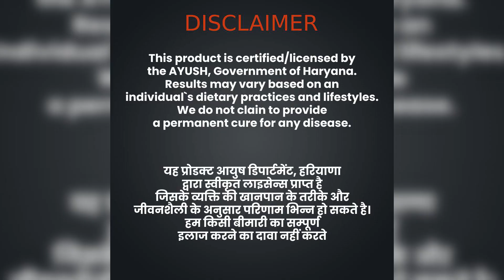KETO BURNER CAPSULES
(100% NATURAL)

Keto Burner Capsules is 100% Natural, Organic supplement.

Our formula, that is made in FDA registered & GMP certified MADE IN INDIA, Keto puts your body into Ketosis quickly and easily.